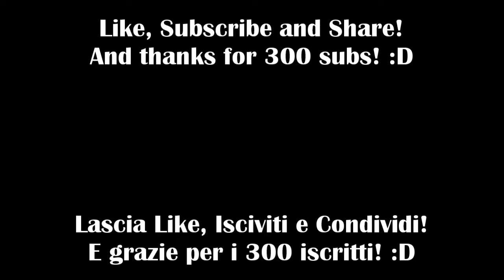I WON THE HARDEST CHALLENGE EVER ON SURVIV.IO?! NO HEALING CHALLENGE(300 SUBS SPECIAL) GLS Gaming YT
Grazie per i 300 iscritti!!!